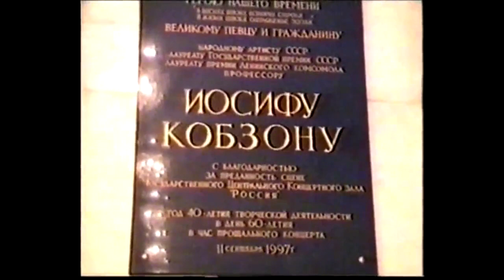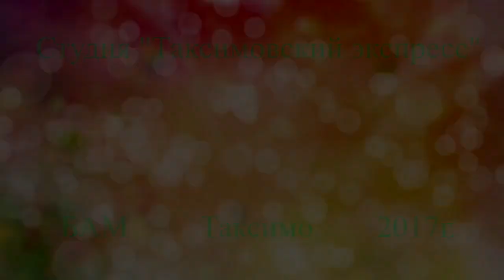Светлана Максимова и Борис Дмитриев - "Любимый город" (П.Толмачёв - С.Акимова)